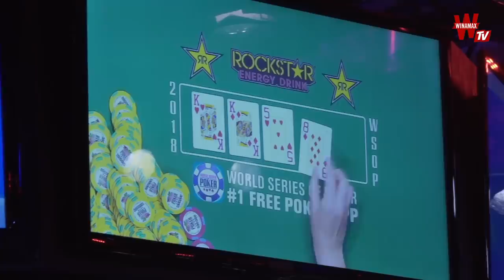Comment Pierre Calamusa a coaché Tony Miles, 2ème du Main Event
Découvrez comment Tony Miles s'est préparé à la finale du Main Event des WSOP, coaché par le pro du Team Pierre Calamusa. Un documentaire exclusif signé Harper et Tapis Volant.